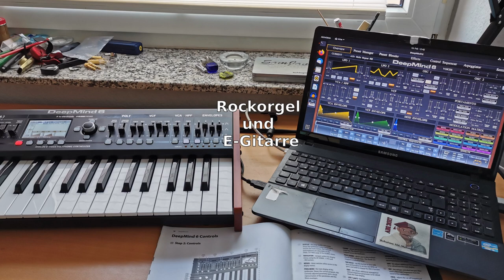Die Hummel ist zu dick zum Fliegen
Die Hummel ist zu dick zum Fliegen, aber weiß das nicht und deshalb fliegt sie! Als sich abzeichnete das die dritte Covid Welle kommt und wir alle weitere Monate auf unseren Zimmern mit TV und immer die gleichen Talkshows und Sonderberichterstattungen in Isolation gucken dürfen habe ich mir im Februar 2021 einen Synthesizer gekauft - aber ich hatte bis dahin überhaupt nie Keybord oder Klavier gespielt, nur Gitarre. Ich sagte mir "nur Mut" ich wachse an meinen Aufgaben und werde das schon lernen. Nun gut hört selber was daraus geworden ist. Und bitte nicht gleich wieder meinen Kanal wg der Musik abbestellen, es kommen auch wieder Segelvideos - ehrlich ;-)

LG Niko
PS. Konstruktive Kommentare sind natürlich gerne erwünscht.